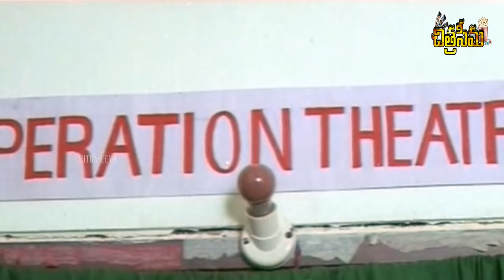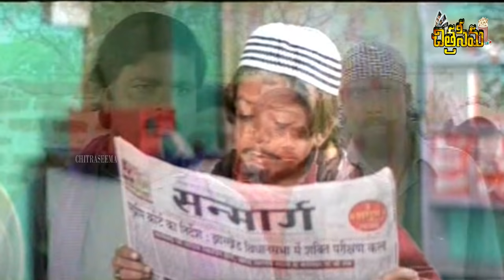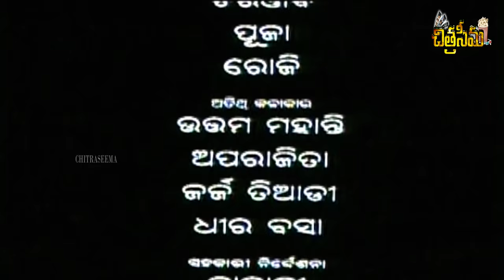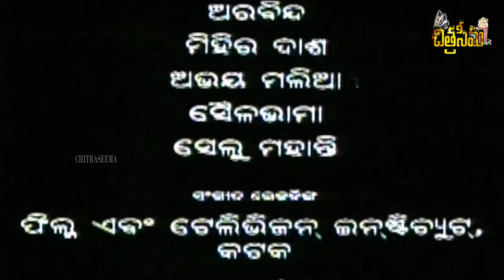MO MANA KHALI TO PAIN || ମୋ ମନ ଖାଲି ତୋ ପାଇଁ || odia full movie